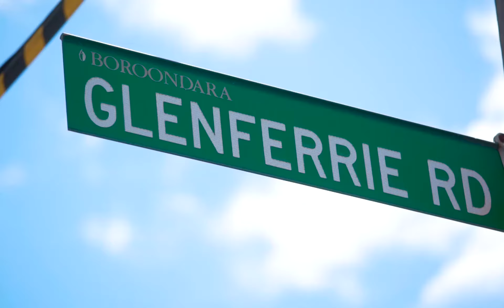Designer Luxury & Blue Chip Convenience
505/20 Camberwell Rd Hawhorn East

This young, top floor 2 bedroom 2 bathroom apartment, with interiors by Hecker Guthrie, offers you low-maintenance luxury, treetop views and blue chip convenience. Discover a large living/dining, high-end kitchen, 2 balconies, American Oak floors, feature lighting and secure car space. Walk to Auburn station, Auburn village and Swinburne University.